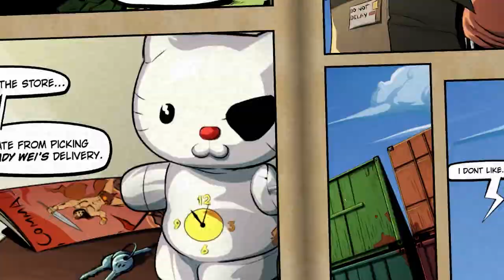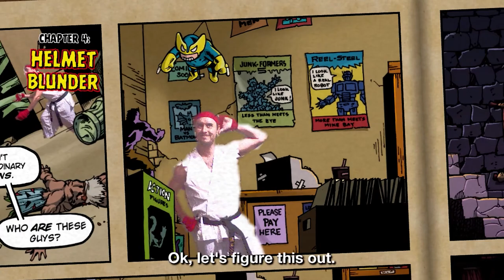Kung-Fu High Impact: All Cutscenes | Full Game Movie (Xbox 360)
Kung-Fu High Impact is a 2011 side-scrolling brawler Kinect game that inserts the user into the actual game. Every move you do is an actual attack as long as you are fast enough. I hope you enjoy my antics of dressing up for my Kinect longplays. For this video, I bought a Street Fighter Ryu costume, and even attempted several moves from Street Fighter and Mortal Kombat throughout the longplay. This video is a compilation of all the cutscenes.